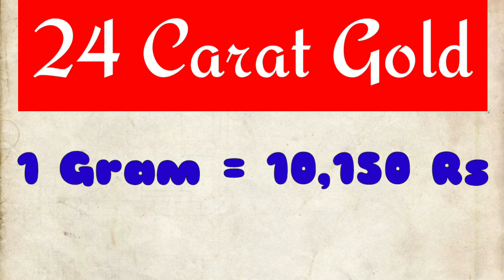Gold Rate today in Pakistan | 05 Apr 2022 Gold Rate | Gold Price Today | Ajj Sonay ki Qeemat